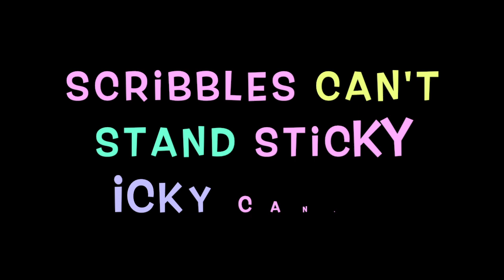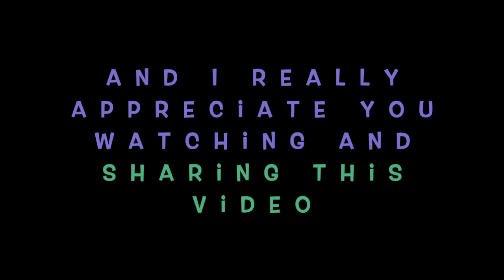Scribbles Spooky Stories * Part 2 *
These songs are also featured in this Spooky Series:
I Wanna Be Me:

and Scribbles cannot WAIT to share the upcoming album with you
COMING SOON!

SCRIBBLES SESAME SANDIES

And if you want to check out my yummy healthy chocolate spread recipe go here:

What? You want more Fun Videos?
OK. I've picked a few out for you.

2. Let's make SOUP *this song will be featured on Scribbles' Upcoming Album.. with a little orchestra!

3. And here's a live video of Scribbles and I singing together.  Also sharing some songs featured on the upcoming album!

THANK YOU AGAIN FOR VISITING OUR CHANNEL
Have a beautiful, fun, peaceful day

Credits:
Thank you to JR Langwell for playing the parts of Bubbles and Scribbles
Thank you to the caterpillar and funky looking bug for showing up to be in the video
Thank you to wLo for inspiring this special show
Thank you David Stephens for originally birthing the Bubbles and Scribbles Puppets

Oh! And I have a NEW children's channel.